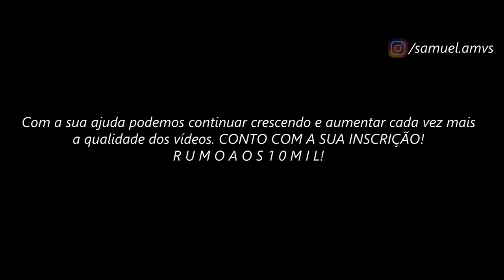Máscara da Morte & Afrodite de Peixes // ＡＭＶ - One More Night ᴴᴰ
Tags Extras:

Saint Seiya Soul Of God
Soul Of God AMV
Soul Of God Tribute
Máscara da Morte AMV
Máscara da Morte Tribute
Rap do Máscara da Morte
MDM AMV
MDM Tribute
Death Mask AMV
Death Mask Tribute
Máscara da Morte Vs Shiryu de Dragão LUTA COMPLETA
Máscara da Morte Vs Shiryu de Dragão FULL FIGHT
Death Mask Vs Shiryu
Death Mask Vs Shiryu AMV
Death Mask Vs Mu de Aries
Death Mask Vs Fafner
Death Mask Vs Fafner AMV
Máscara da Morte Vs Fafner
Máscara da Morte Vs Fafner AMV
Máscara da Morte KAMUI
Máscara da Morte Armadura Divina
Máscara da Morte Vs Loki
Máscara da Morte Vs Loki AMV
Death Mask Vs Loki
Death Mask Vs Loki AMV
Máscara da Morte vs Andreas
Máscara da Morte vs Andreas AMV
Death Mask vs Andreas
Death Mask vs Andreas AMV
Saint Seiya AMV
Saint Seiya Soul Of God AMV
Cavaleiros do Zodíaco AMV
Máscara da Morte e Afrodite de Peixes
Afrodite de Peixes AMV
From The Ash - One More Night